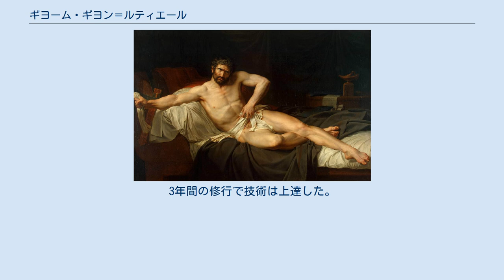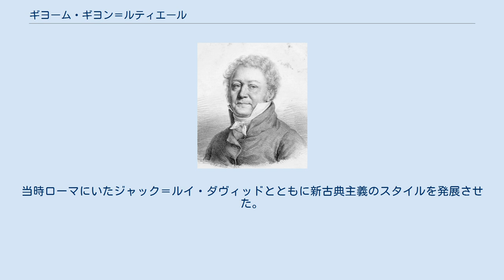ギヨーム・ギヨン＝ルティエール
ギヨーム・ギヨン＝ルティエール（Guillaume Guillon-Lethière、1760年1月10日 - 1832年4月22日）はフランスの新古典主義の画家である。
 カリブ海のフランスの海外県、グアドループのサンタンヌ(Sainte-Anne)で生まれた。
母親はグアドループの解放奴隷で、父親のピエール・ギヨンはフランス人の公証人であった。
1799年にパリで父親に認知された。
幼い頃から絵の才能を示し父親はフランスで教育することに決め1774年にフランスに移った。
 家族の3番目の息子であったので3番目をしめす「Letiers」の名前を名乗って、ルーアンに設立された美術学校( l’école publique gratuite de dessin)でジャン＝バティスト・デシャン(Jean-Baptiste Descamps)に学んだ。
3年間の修行で技術は上達した。
後に「Letiers」の名前の綴りは「Le Thière」に変えた。
王立絵画彫刻アカデミーの教授、ガブリエル＝フランソワ・ドワイアンに弟子入りして働いた。
 1784年にローマ賞に応募し、2位となり、2年後、再び応募して入選しなかったが、ローマに留学した。
当時ローマにいたジャック＝ルイ・ダヴィッドとともに新古典主義のスタイルを発展させた。
数年間ローマに留まり、1791年にパリに戻った。
 1807年から1816年まで在ローマ・フランス・アカデミーの校長を務め、1818年にレジオンドヌール勲章（シュバリエ）を受勲した。
1819年からエコール・デ・ボザールの教授に任じられ、教えた学生にはイジドール・ピルスやテオドール・ルソー、ルイ・ブーランジェらがいた。